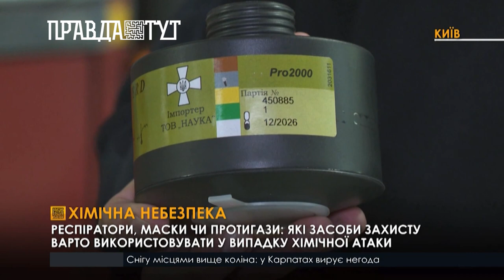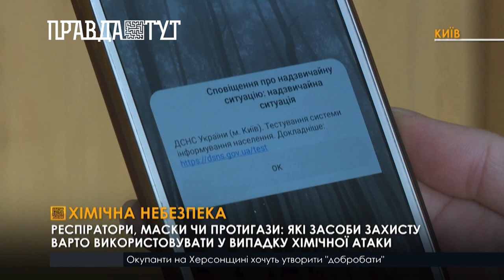Загроза хімічної атаки: що варто знати, аби захиститися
З початку повномасштабного вторгнення влада неодноразово попереджає населення про можливу загрозу хімічної атаки. Пам'ятайте,  паніка - ваш ворог.   У випадку хімічної атаки та потреби евакуації варто одягатися так, щоб залишалось якомога менше відкритих ділянок шкіри. На вулиці не потрібно торкатися предметів та наступати у калюжі.У разі аварій з викидом хлору - пересуватися підвищеннями, у випадку викиду аміаку - низинами.